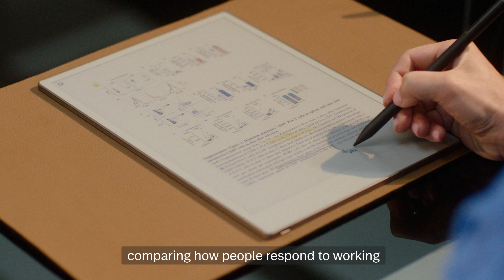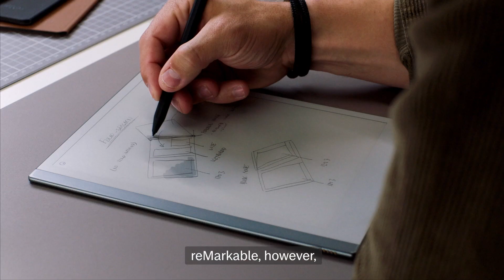Better Thinking Through Technology – reMarkable Documentary